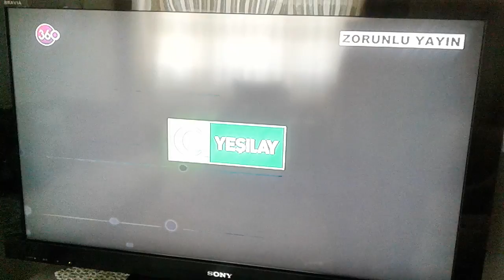360 TV - Reklam Jeneriği (2017)